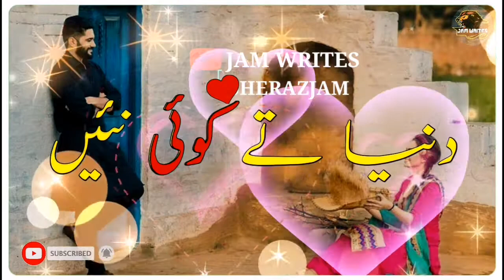Saraiki song hd status saraikistatus ❤️❤️❤️💔💔💔💔💓💓💞💞🎵🎵🎶🎶💯💯💯💯💯💯🎤🎤🎤🎤🎤🎤🎤🎤2021